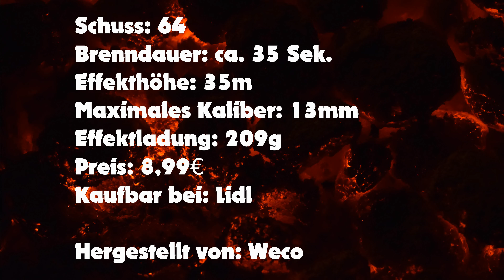Wildstorm [Weco] Feuerwerks-Batterie (64 Schuss) / Video + Bewertung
In diesem Video wird die Feuerwerks-Batterie "Wildstorm" von "Weco" vorgestellt. Es folgen ein paar Daten zu der Batterie, ein Video und eine Bewertung/Empfehlung. Viel Spaß beim Anschauen :D